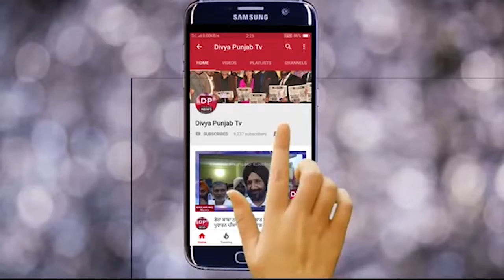ਸੁਲਤਾਨਪੁਰ ਲੋਧੀ ਪ੍ਰੈੱਸ ਕਲੱਬ ਦਾ ਨੀਂਹ ਪੱਥਰ ਸੰਤ ਬਲਬੀਰ ਸਿੰਘ ਜੀ ਸੀਚੇਵਾਲ ne ਕਮਲਾਂ ਨਾਲ ਕੀਤਾ